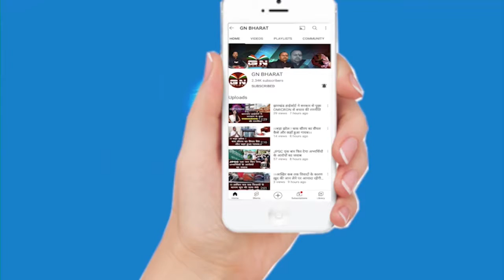Sisai || मुखिया एवं वार्ड सदस्य के प्रत्याशियों ने नामांकन पत्र दाखिल किया